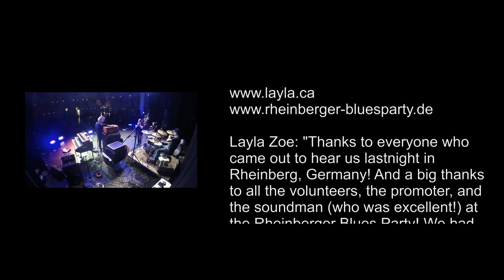The Lily / Layla Zoe at Rheinberger Blues Party 2015 October 24th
Layla Zoe: "Thanks to everyone who came out to hear us lastnight in Rheinberg, Germany! And a big thanks to all the volunteers, the promoter, and the soundman (who was excellent!) at the Rheinberger Blues Party! We had fun on stage, thank you!"